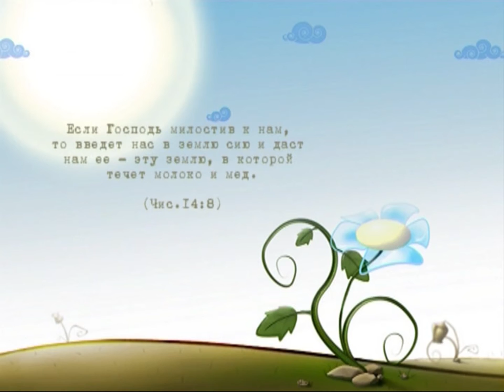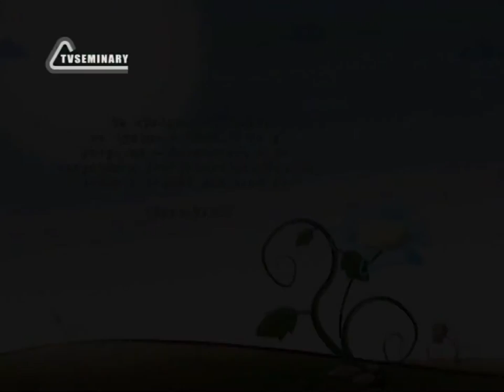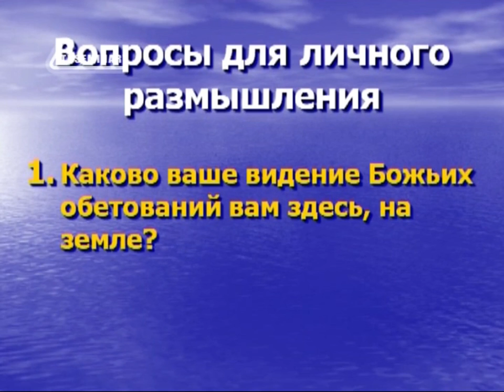BS217 Rus 19 Признание заслуг и современность